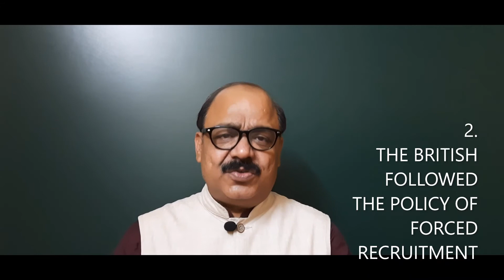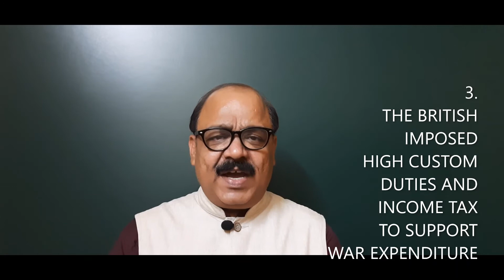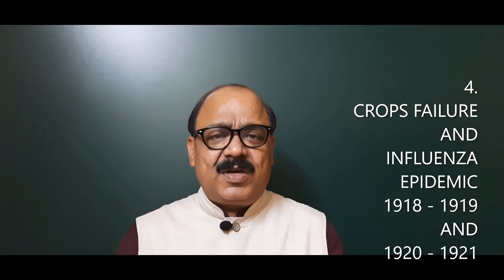Indian Nationalism and The First World War (UPSC,SPSCE, NTSE CBSE, NCERT)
To understand

* How did the First World War influence the Nationalist Movement in India?
* The First World War - The Freedom Movement in India.
* Very important Topic for CBSE Board, NTSE, UPSC and other Competitive Examinations.